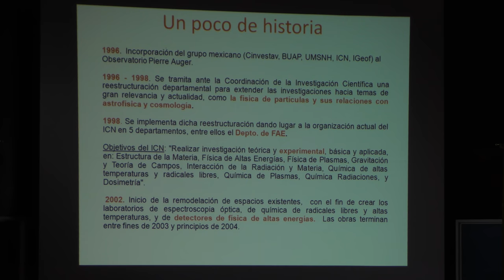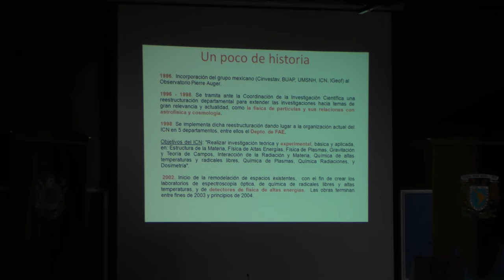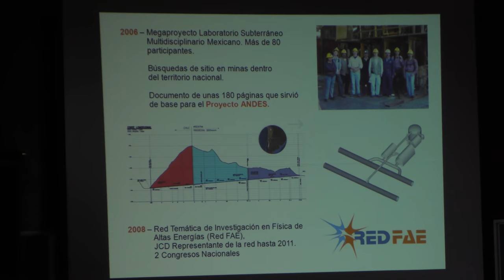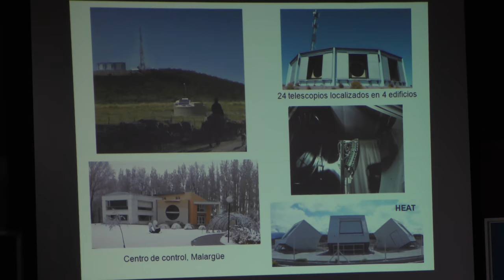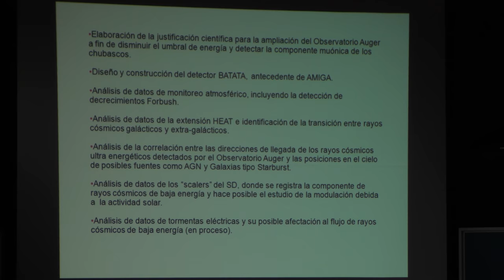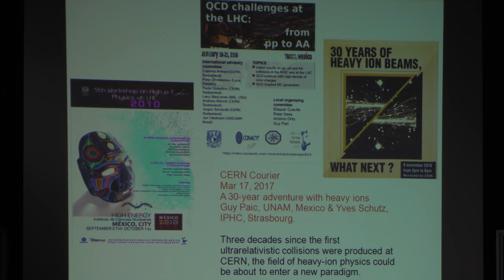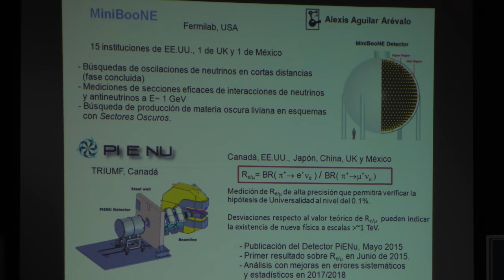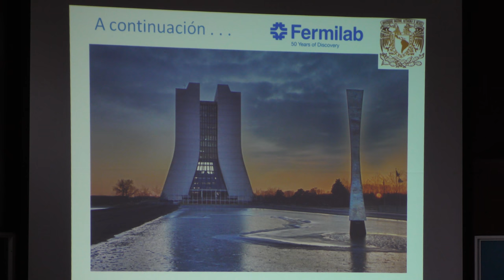Física experimental de altas energías (Juan D'Olivo)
Física experimental de altas energías

Platica dada por Juan D'Olivo (Instituto de Ciencias Nucleares de la UNAM) en el marco de la Ceremonia de Celebración del 50 aniversario del Instituto de Ciencias Nucleares de la UNAM, el lunes 26 de junio del 2017 en el Auditorio Marcos Moshinsky del Instituto de Ciencias Nucleares de la UNAM

Otras pláticas del 50 aniversario del Instituto de Ciencias Nucleares de la UNAM

Juan D'Olivo en el Instituto de Ciencias Nucleares de la UNAM

Juan D'Olivo en la Facultad de Ciencias de la UNAM